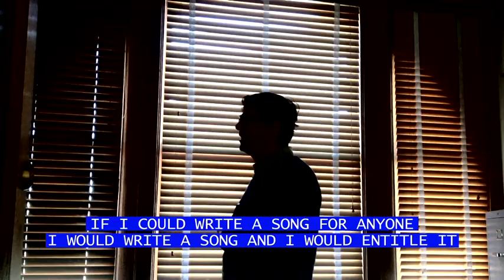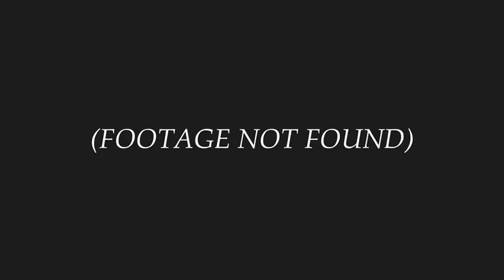Roman Coppola and Jason Schwartzman in "Roman & Jason" by Graydon Sheppard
The YouTube virtuoso Graydon Sheppard conspires with indie Hollywood's favorite cousins in this videogram in which the duo swap tales of love and obsession. Read the full feature on NOWNESS: